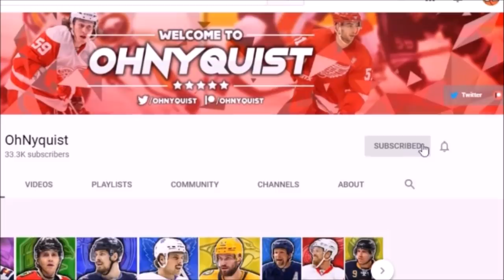The GREATEST NHL Players NOT In The Hall Of Fame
NHL content!